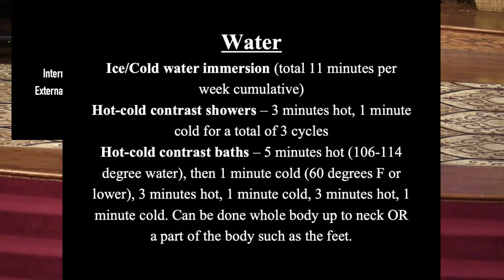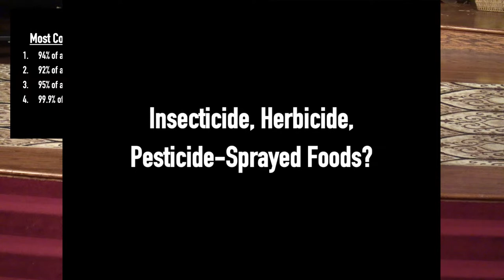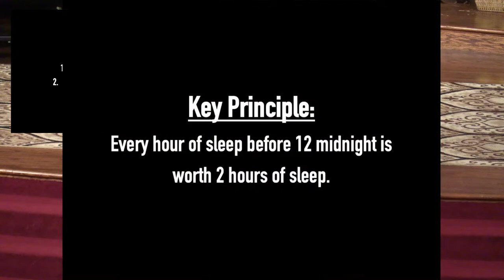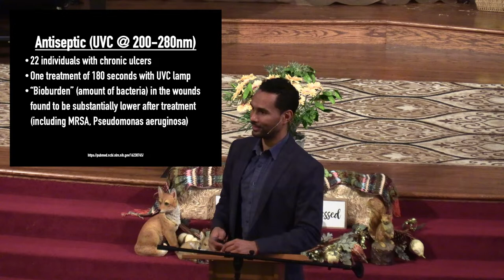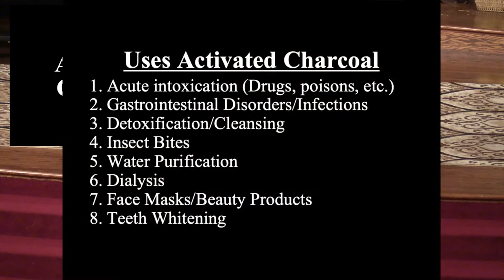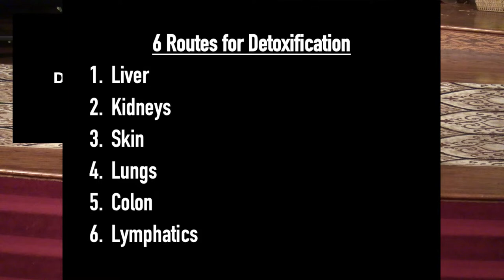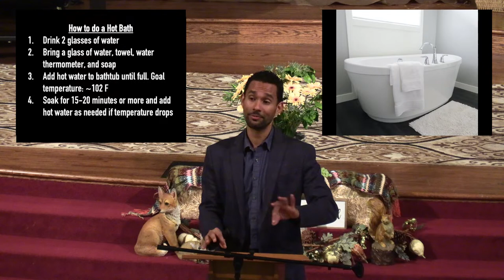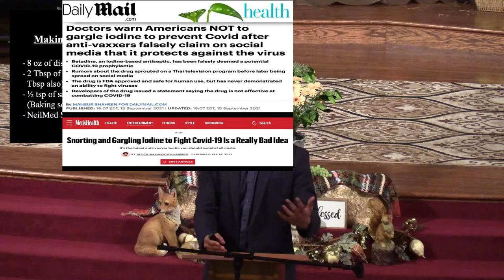Health of the Body Part 2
Dr. Andrew Chung, November 5, 2023